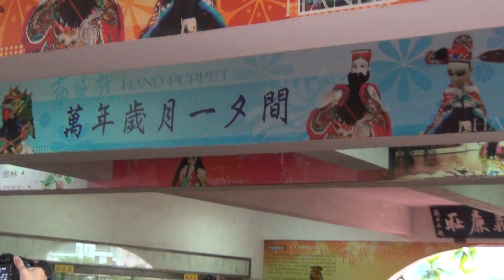2013白沙屯媽祖婆和山邊媽北港徒步進香-媽祖婆在北辰國小休息-2013/4/21